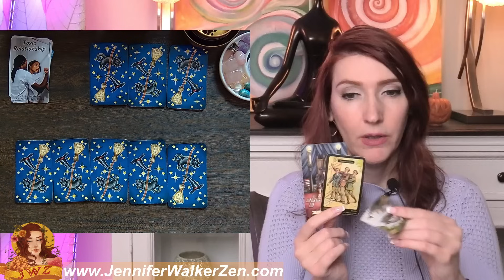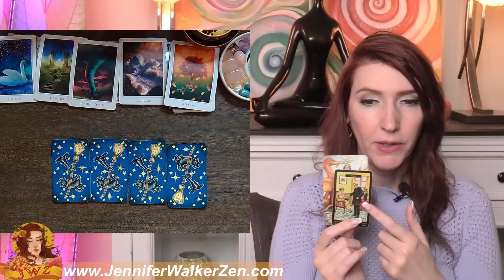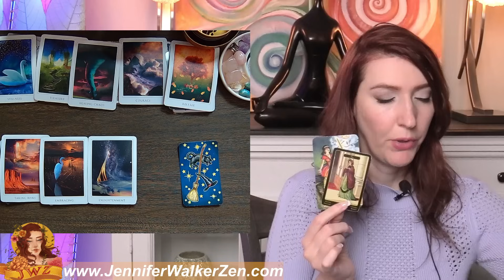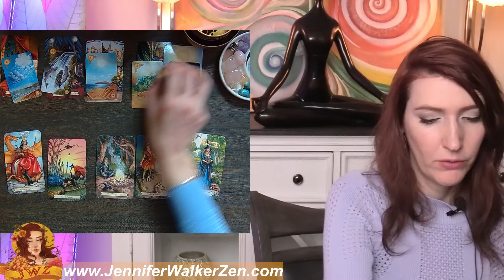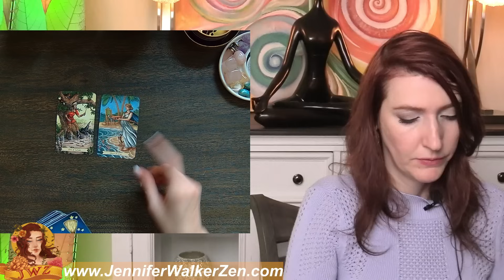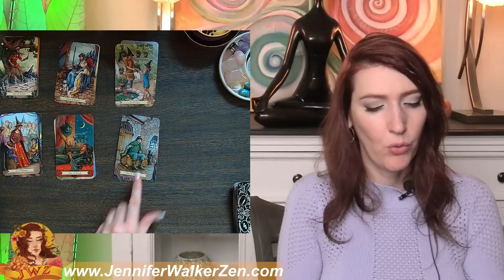CANCER MAY WANT TO SIT DOWN FOR THIS! NEW LOVE OR EX RETURNS